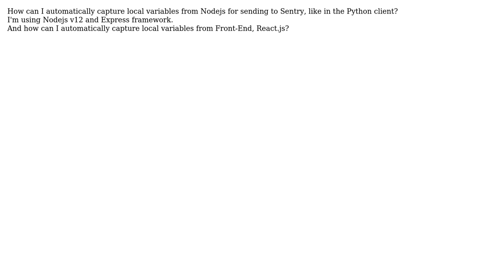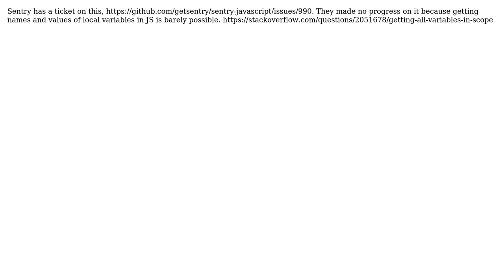How to capture variables from Nodejs and send then to Sentry?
With thanks & praise to God, and with thanks to the many people who have made this project possible! | Content (except music & images) licensed under CC BY-SA | Music | Images & others | With thanks to user Tim Babych user lb777 and the Stack Exchange Network Trademarks are property of their respective owners. You are responsible for your own actions.